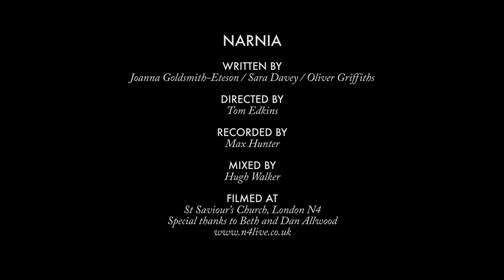The Swingles - Narnia (Original Song - LIVE a cappella session)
A live session of our original song, Narnia. Everything you hear is live and made with our 7 voices, including live loops :-)

Narnia
written by Joanna Goldsmith-Eteson, Sara Davey & Oliver Griffiths

Directed by Tom Edkins
Recorded by Max Hunter
Mixed by Hugh Walker
Filmed at St. Saviour's Church in Crouch Hill